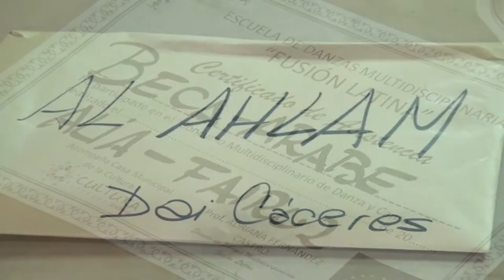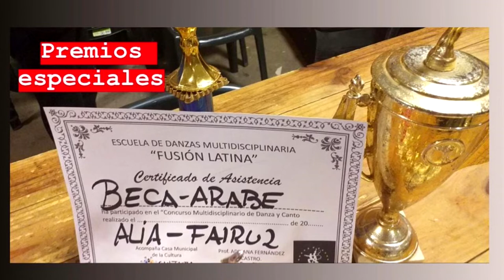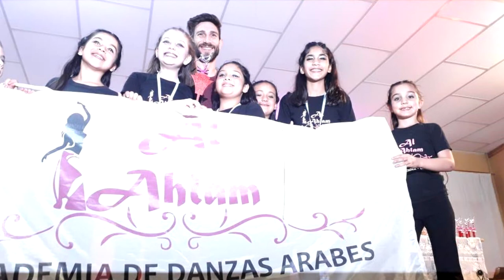DAIANA CACERES PROFESORA DE DANZAS ARABES ENCUENTRO DE DANZAS EN SERRANO